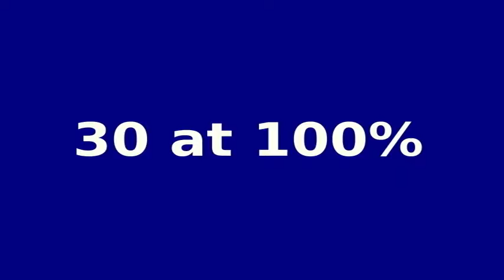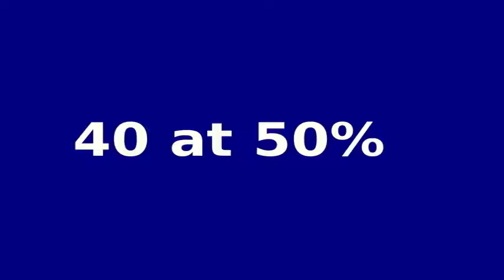Jackie on the treadmill in slow motionpart 1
Same as "Jackie on the treadmill" but with slow motion. Shows each treadmill speed at 3 playback speeds, 100% (full speed), 50% (half speed), and 25% (quarter speed). Part 1 includes treadmill speeds 30, 40, 45, and 50.